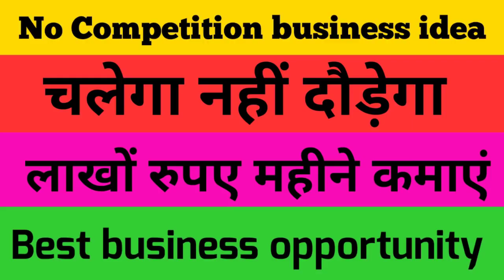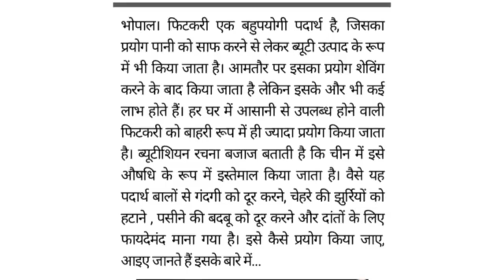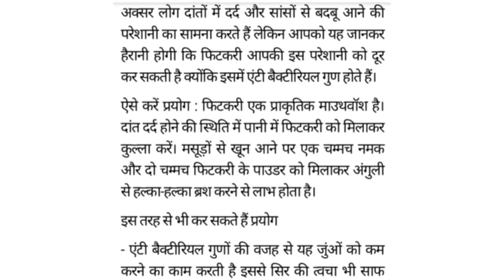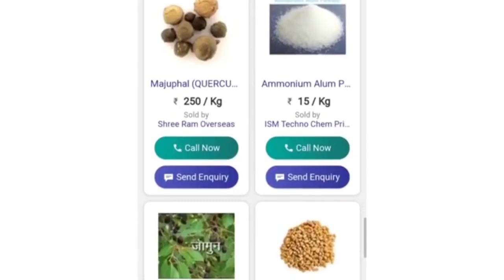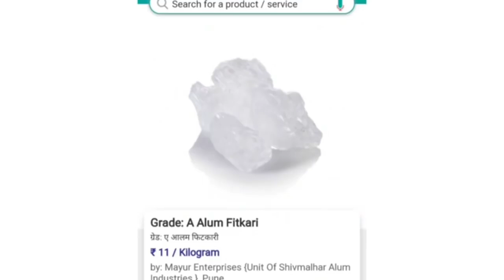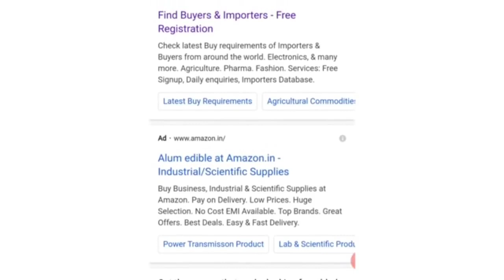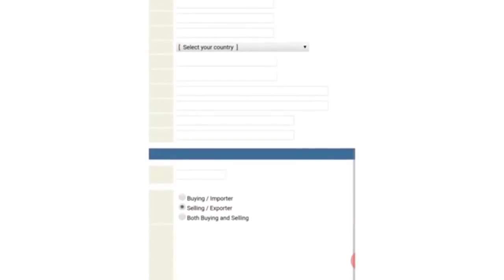सबसे ज्यादा कमाई वाला बिजनेस,New business idea 2021,New business idea 2021,Low investment business,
इस बिजनेस से 5-6 लाख रुपए महीने कमाएं, New unique business idea 2020, low investment business idea,

newbusinessidia,
Best business,
Best new business in india,p
Best new business idea in hindi,
Business idea,

New business,
Latest business,

Unique business,
Business ideas,

Manufacturer guide,
Small business idea,
aiye kamate hain,
Business,
India,
Manufacturer guide,
Small business idea,
aiye kamate hain,
Business,India,